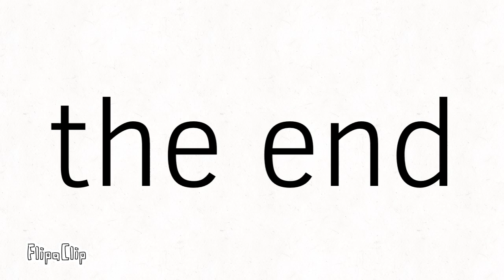Spain vs Portugal